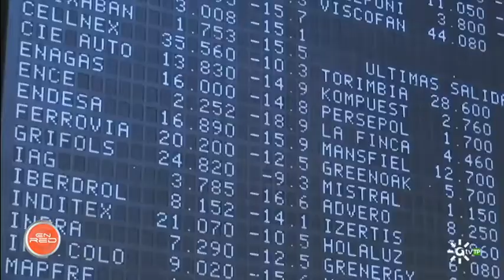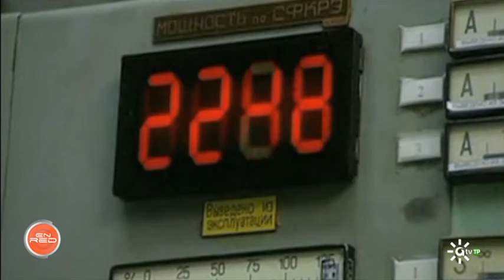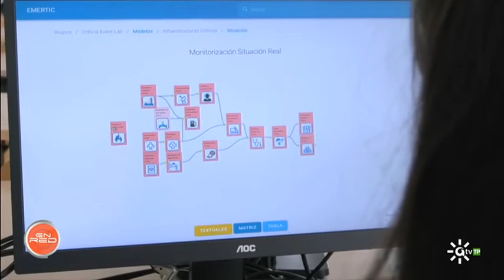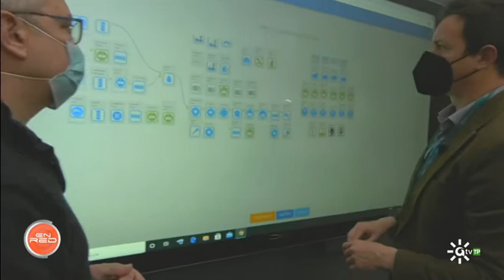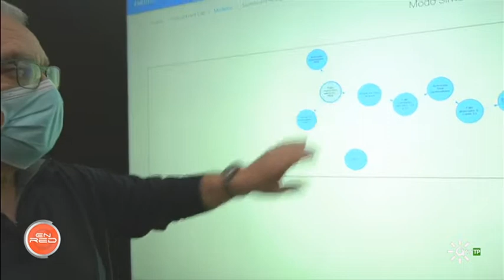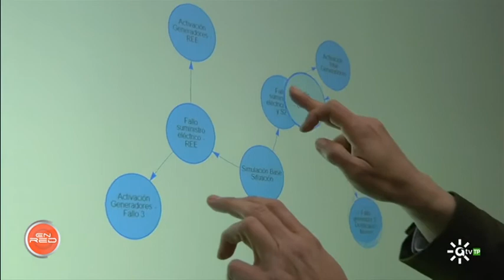Programa EnRed: Sistema de control de riesgo en emergencias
Un equipo de la Universidad Pablo de Olavide (Sevilla) ha desarrollado un sistema informático que permite calcular el riesgo de que se produzca una emergencia o una catástrofe para incrementar el tiempo de reacción antes las mismas. Esta herramienta, basada en un algoritmo matemático, es aplicable a sectores tan diferentes como el sanitario, el empresarial o el medioambiental.